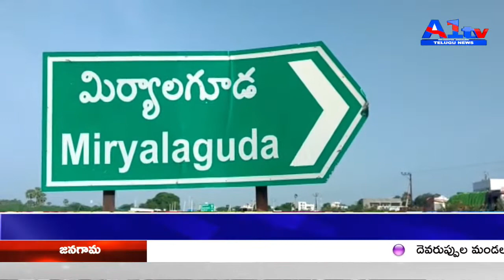జర్నలిస్టులను సన్మానించిన వాసవి క్లబ్ || MIRYALAGUDA || A1TV TELUGU